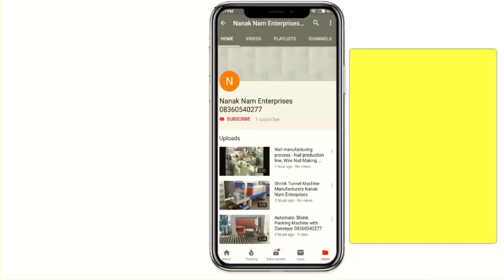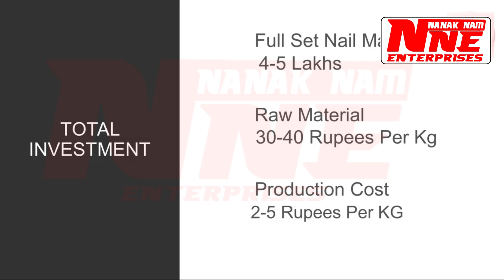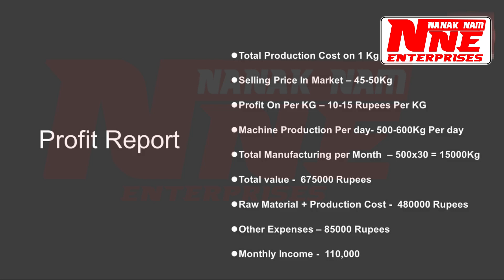Wire Nail making machine in Manipur